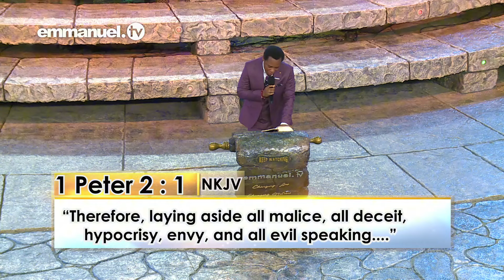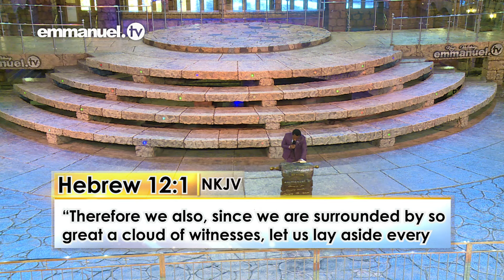REFORME SEU CARÁTER E TENTE NOVAMENTE - Sermão do Evangelista Shina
Você está naquele ponto da vida em que sente que nada está dando certo? Está se sentindo abandonado? Ou já concluiu que nunca conseguirá acertar, por mais que se esforce?

Este sermão o incentiva a olhar para dentro de si enquanto refaz suas estratégias à luz da Palavra de Deus.

Seja abençoado, em nome de Jesus!